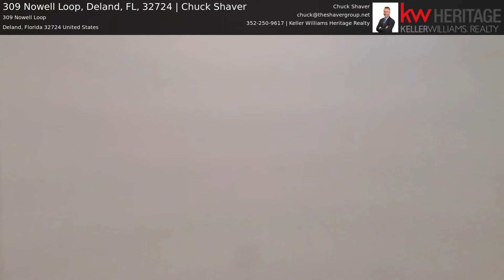309 Nowell Loop, Deland, FL, 32724 | Chuck Shaver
This immaculately kept 4/2/2 Cairn model Huntington Downs smart home built in 2019 with no rear neighbors sits on over ¼ acre and is just a short ride to Historic Downton Deland. Your inner chef will love this open plan kitchen that boasts a large island with beautiful granite countertops, 36” Shaker Style cabinets, gas range, stainless-steel appliances, a large pantry and an abundance of natural lighting. The main living area features large natural colored ceramic tile and is open to the kitchen and dining area that flows gently to the covered 16 X 8 private rear lanai. The 16 X 13 owner’s suite boasts a huge bath with comfort height dual sink vanity, large step-in shower, and a massive walk-in closet. Additional features include an energy efficient tankless hot water heater and dual pane windows, a fully irrigated yard, and an abundance of storage space throughout the home. The highly desirable